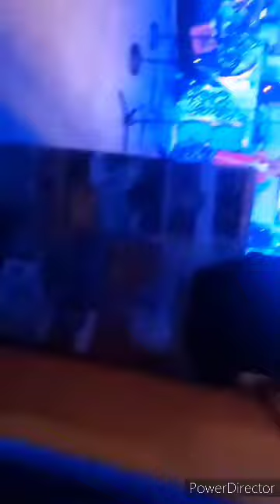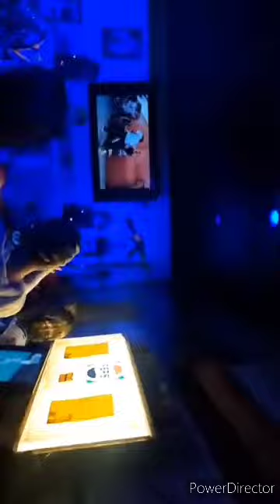'CHIP OFF THE OLD BLOCK' COLUMBUS, OHIO SHOW (FULL EVENT) / Lil Chip Tribute Show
Friday, March 29, 2024 tribute show at HalfBaked Brew in Columbus, Ohio. Rest in peace Chase Anthony Locke 'Lil Chip'. 🖤💚

SETLIST:

1:40 - Xipz

22:40 - Crizzy White

46:40 - Shizukesa

1:15:40 - Drugdead

1:51:47 - The Martians

1:58:50 - YGN Squadz

(Portions of the Martians' set was cut due to technical difficulties. YGN KGlockz, YGN Dripmasterz, DANO, SKUTA & DJ DeKødez did not attend)